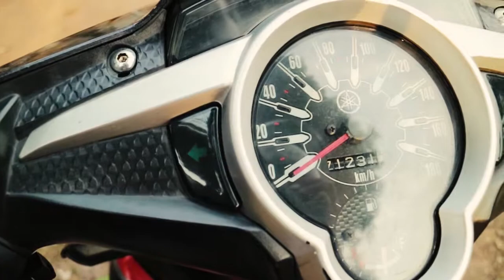Jalan Jalan Bareng Force one (Koodaniil)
Jalan-Jalan bareng Milenya Koodaniil

Kali ini kita jalan-jalan malem sekalian nemenin Koodaniiel.
motornya guanteng banget. bagi yang mau lihat lebih deket motornya bisa ke channelnya

trimakasih buat yang udah nonton.

- Yuk saling sharing seputar jupiter mx atau motor yang lain juga boleh.